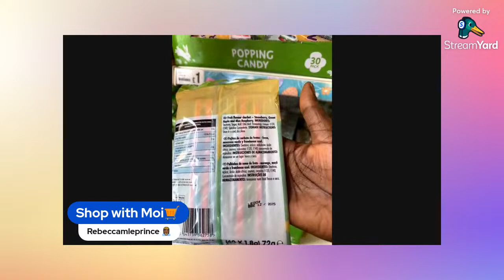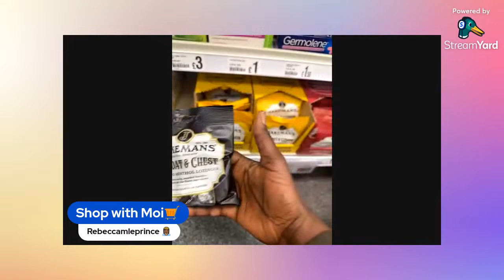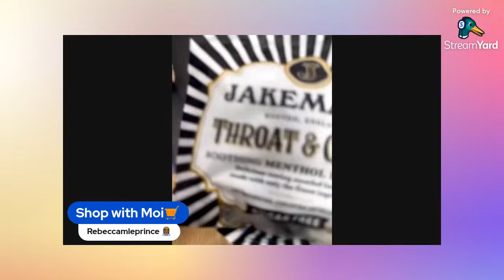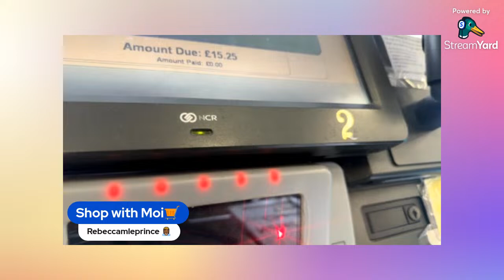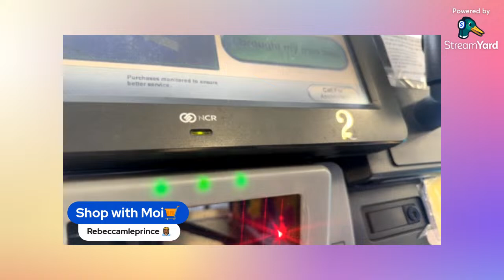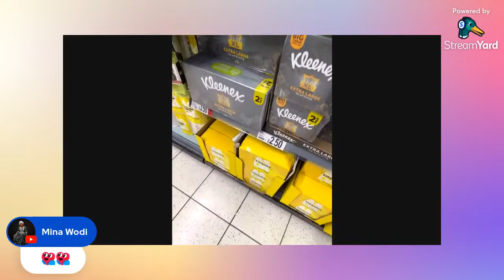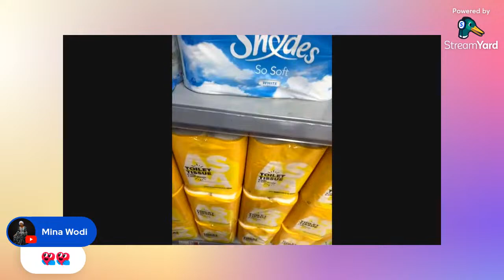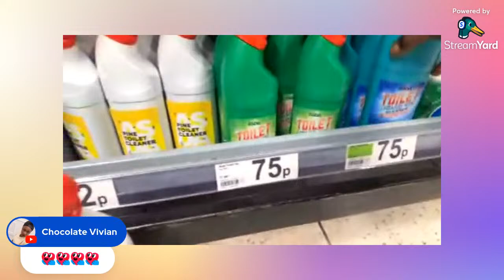The Cost Of Living/ Bulk Shopping 🛒Romania🇷🇴 Market I Won A Price 🥳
Find out what support is available to help with the cost of living: income and disability benefits, bills and allowances, childcare, housing and travel.

Join this amazing platform